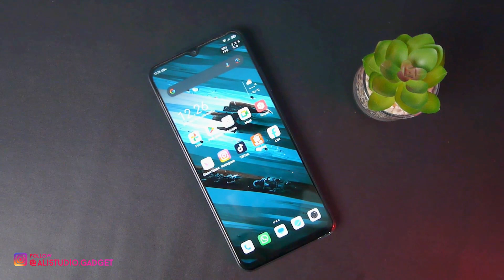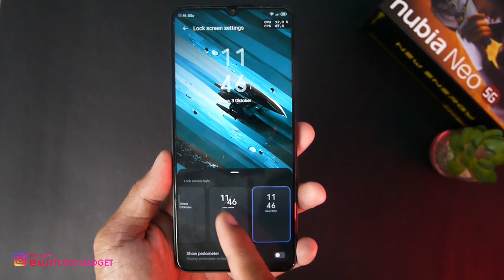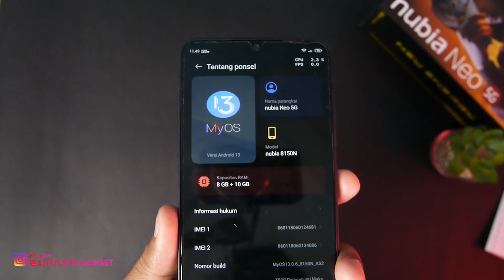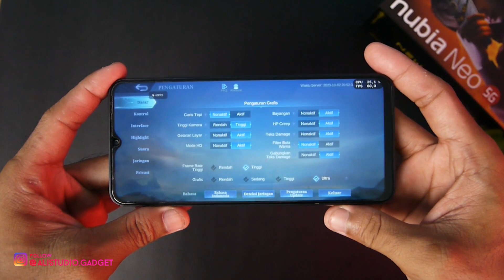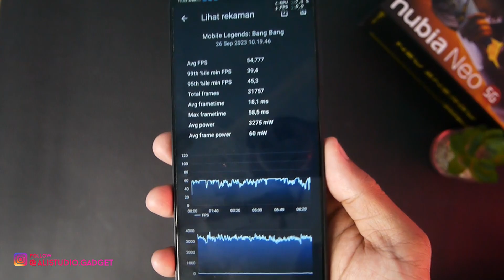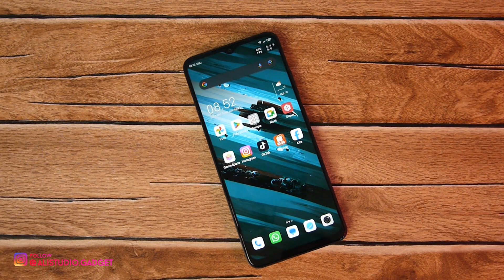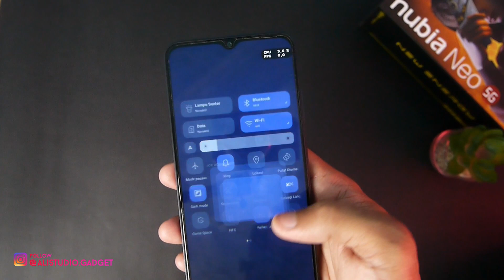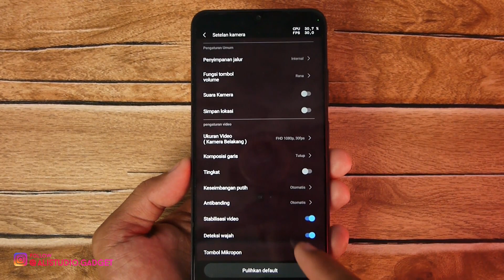2JUTAAN TERBAIK?! REVIEW NUBIA NEO 5G INDONESIA